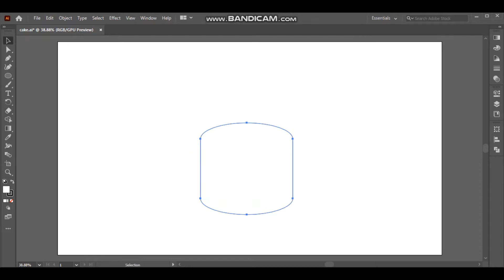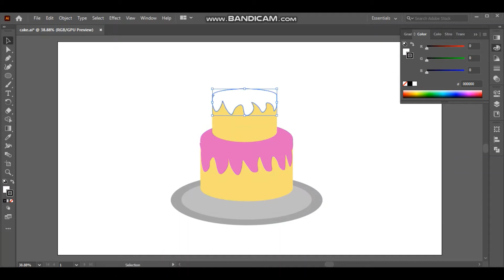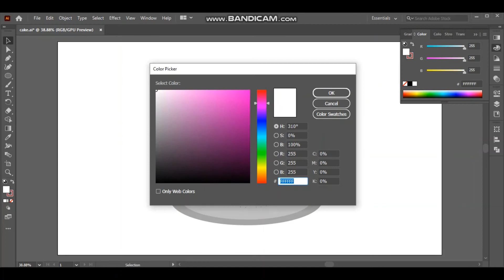Day 8 of 100 - How to Draw Cake in Adobe Illustrator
Day 8 Food Illustrator Cake